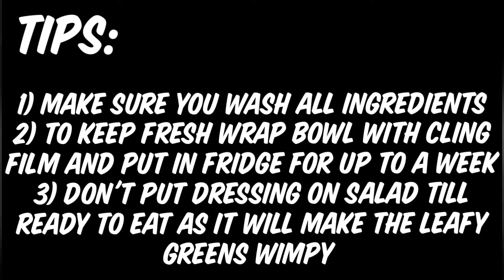4 fresh quick and easy vegan salads that help with weight loss // Flo's Fab Food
Hi,
Today I’m cooking for you:
4 FRESH QUICK AND EASY VEGAN SALADS THAT HELP WITH WEIGHT LOSS

 Salads are a great way to incorporate fruit and veg into your meal whether it's midweek meals or it’s a side dish for one of my other delicious recipes.
There are a variety of salad recipes and I'm here to share 4 with you:

First up its a quick quinoa salad
Coming second is an olive green salad
Then it's our quick + easy  corn salad
And last but not least its the fantastic fruit salad

You don’t have to be a big fan of veganism to enjoy a good old salad remember salads are a flexible dish that doesn't need much thought in at all, just whip up a few of your favourite foods and your good to go.
Who said simple can't be scrumptious